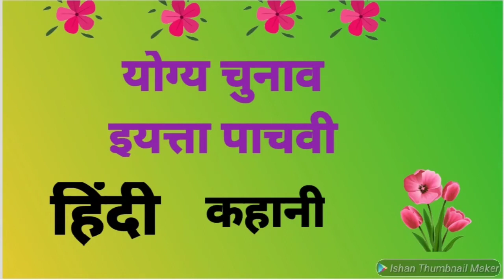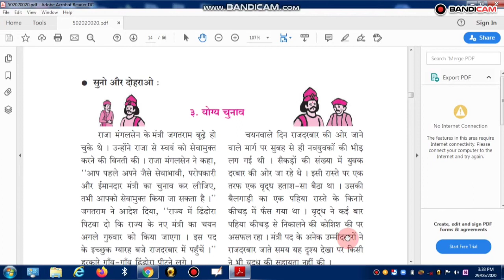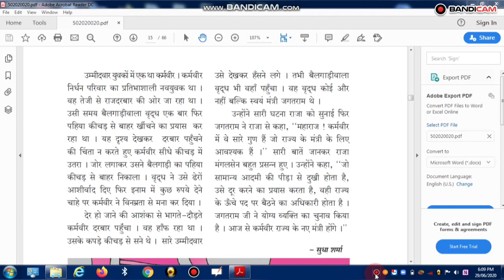योग्य चुनाव इयत्ता पाचवी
KRJ-Educator